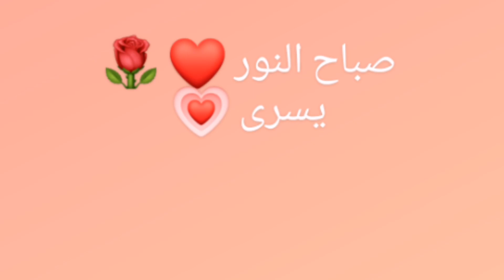فطور صباحي ❤️بأشياء جاهزة بدون تعب🌹